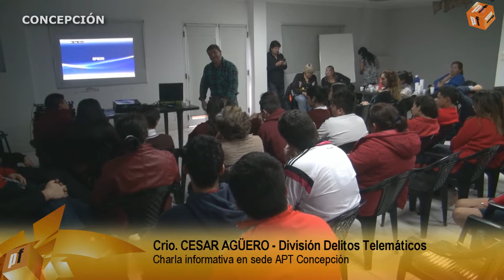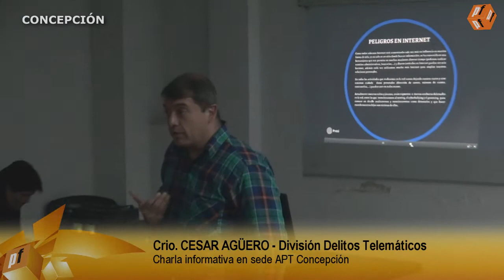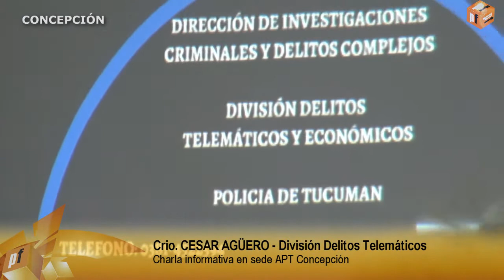DELITOS TELEMATICOS CHARLA EN CONCEPCION